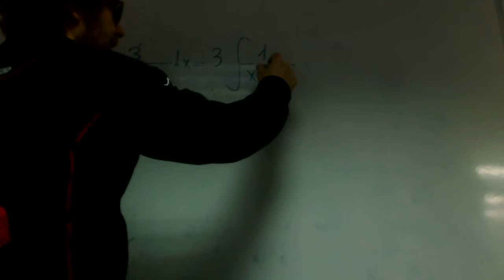Integral de tipo arcotangente Academia Usero Estepona